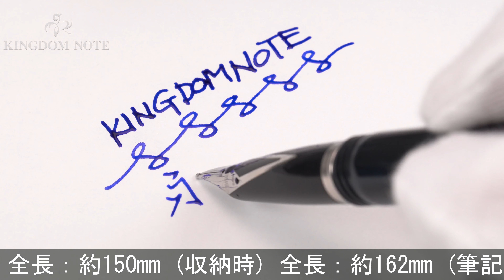SHEAFFER シェーファー 万年筆 VLR パラディウムトリム ディープブルー B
多少のスレ･小キズ、尻軸リングメッキ極小変質箇所、等みられますが総じて程度良好。比較的大きなサイズ感ながら軽量で安定感のある快適な筆記を堪能頂ける一本。

本体材質：樹脂
ペン先材質：14金
字幅：B(太字)
機構：カートリッジ、コンバーター両用式
全長：約162mm (筆記時)
胴軸径：約12mm
キャップ径：約14mm (クリップ除く)
最大径：約19mm (クリップ含む)
重さ：約26g
付属品：コンバーター